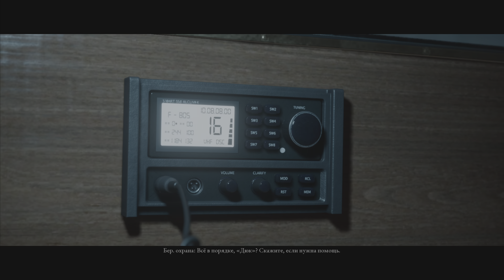КАРТАВЫЕ РЫБАКИ ➤ MAN OF MEDAN ➤ ПРОХОЖДЕНИЕ №3 ➤ PS5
Полное прохождение игры MAN OF MEDAN The Dark Pictures Anthology на PlayStation 5 (PS5) на русском языке в 4K HDR 60 FPS.
► Man of Medan — новое «интерактивное кино» от Supermassive, разработчиков Until Dawn и Hidden Agenda. Тоже с большим количеством QTE и ставкой на историю — но, в отличие от Дэвида Кейджа (Heavy Rain, Detroit), эта команда не пытается напустить драмы и выбить из игроков слезу. Она создает очень вариативные триллеры и хорроры, где любой центральный персонаж может погибнуть самым нелепым образом.
Man of Medan - это первая игра из цикла The Dark Pictures Anthology, над которой работают создатели Until Dawn. Игроков ждет схожий геймплей - это такой же интерактивный ужастик, который, впрочем, вдохновлен совершенно другими событиями и мифологией. В этой истории игроков ждет путешествие на корабль-призрак, где пятерым героям предстоит сделать все возможное, чтобы выжить.

►🖖Всем привет! Моё имя Герман. Здесь можно глянуть прохождение игр, нарезки смешных видео, клипы GMV, и не только!

❤️Для тех, кто хочет поддержать (ЮMoney) - 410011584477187 ❤️

► Средства записи и монтажа:
1. PS4, PS5
2. Микрофон - Razer Seiren X, RODE PodMic
3. Софт - Movavi Video Editor 2020, Adobe Audition 2020, OBS, Adobe Photoshop CS6
4. DualShock 4, DualSense
5. Внешняя карта видеозахвата - AverMedia Live Gamer Portable 2 Plus GC513
6. Внешняя звуковая карта - Steinberg UR22C
7. Монитор - LG 32UN500-W 31.5"
8. Два ноута с оперативкой по 8гб...впрочем это их единственный плюс;)